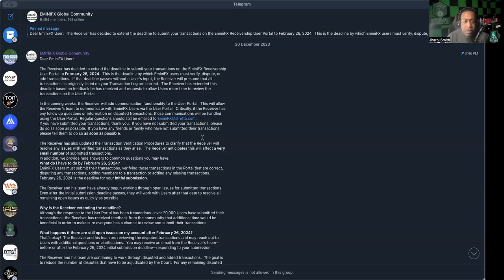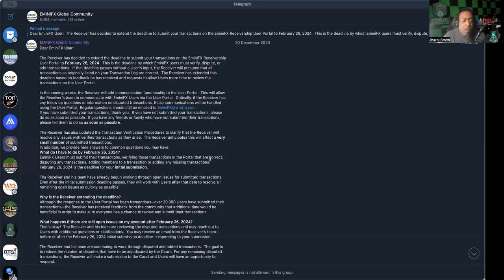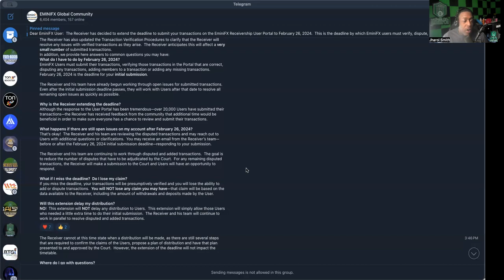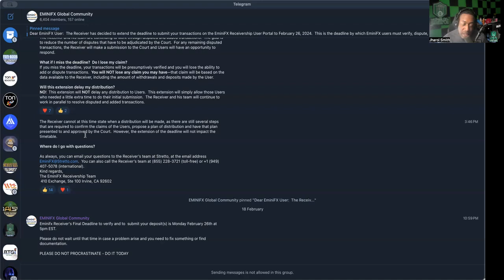EMINIFX *UPDATE* (2/19/24) -- DEADLINE IS COMING UP!